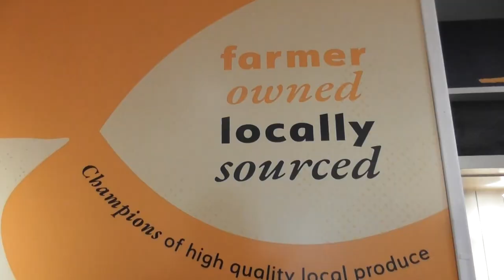FarmingLife - Episode 2 - CARAMBA Shorthorn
In episode 2 of our FarmingLife series Tommy Staunton of the CARAMBA Shorthorn herd shows us his livestock and how he out winters his cattle.

Sorry about the wind noise, wind just didnt play ball with our mics that day.